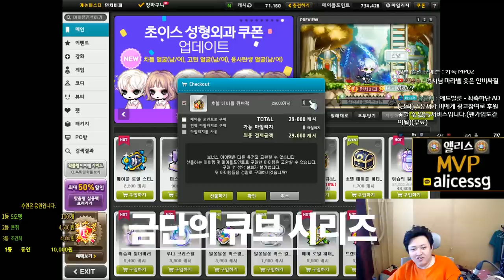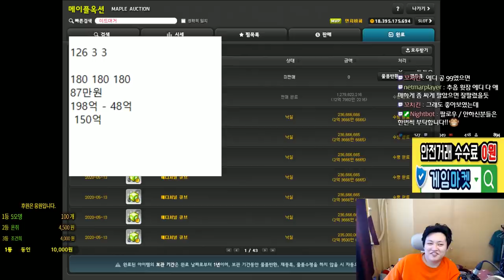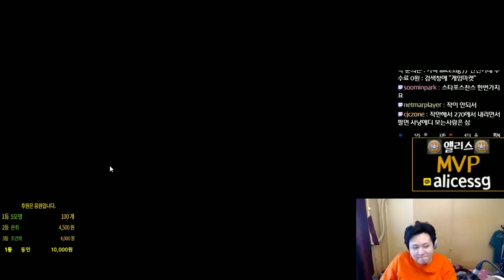금단의 큐브 ( 쌍레전 아케인대거 ) 만들어팔기 , 돈버는법(장사) [메이플스토리 먼치]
▶ 신규가입자
 골방지기,루나해조충신,은땡이,jaeheon0126,바라기,이뚠뚠,HO야,roomi,김민영
참치팟,나요,김민수,ahsh sgde,Retina less,bluered707,흑우,the prince Of Darkness

- Thx bro -

                           아델
220 : 스트라이커(테라버닝,극한돌파) , 205 카데나(메잘알)
201 : 신궁
                             18번째 제논 (유니온 8901 시작) 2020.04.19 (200기준) - 250 달성시 8951